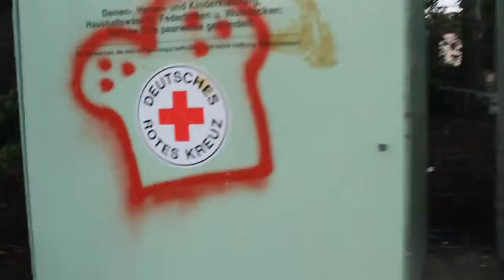Das Leben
Hey Leute,
hier mal ein kleines Projekt von mir.
Es beschreibt das Leben.
Viel Spaß!